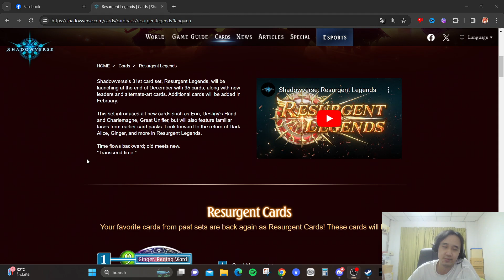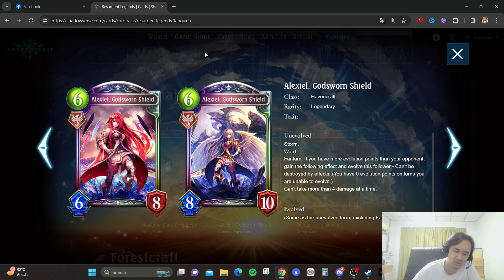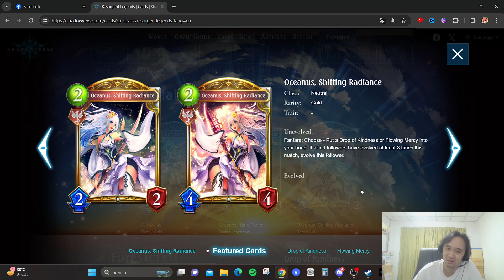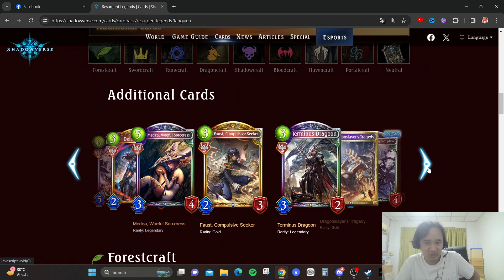รอบนี้ย้อมแมวล้วนๆ ทั้ง Set เลย | Full Set Review : Mini EX. Resurgent Legends - Shadowverse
สวัสดีครับ Tamago ครับ จะเรียก 'ตวง' ก็ได้
Music
-【30分耐久フリーBGM】3_03 PM _ しゃろう【公式】